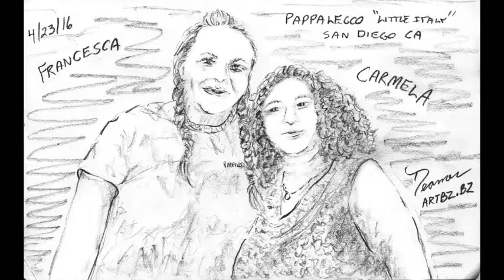Deamer Sketchbook San Diego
Music Video of Deamer's Sketchbook San Diego
Music: Jewel in the Sun - Diane Arkenstone; Lucky - Jason Mraz; Caide Sin Don Te Sin? - Altan